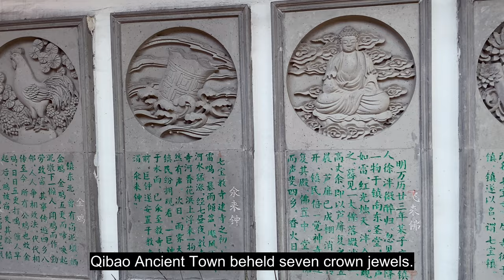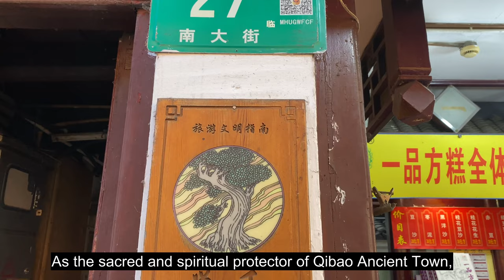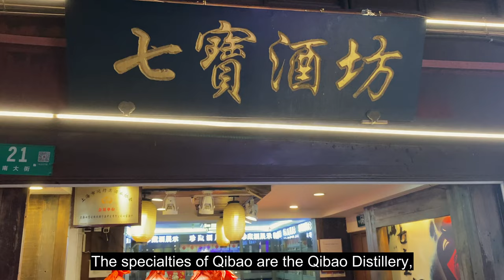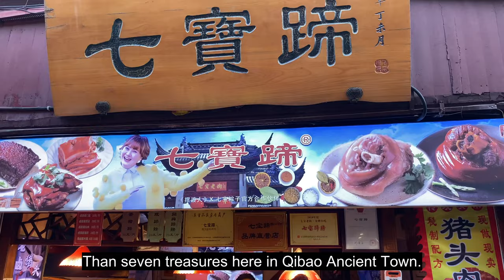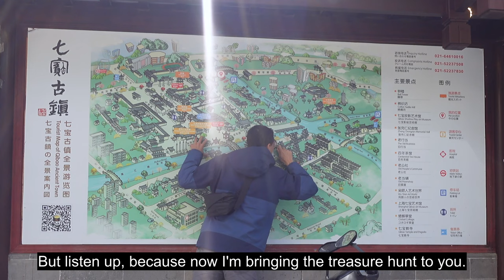The Ultimate Treasure Hunt Through Ancient China: Unveiling The Mysteries of Qibao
In this video, I journey discover the seven treasures of Qibao town in Shanghai. But you can come to Qibao to search for treasure yourself! I've created a scavenger hunt all across the ancient town, for viewers to follow along and below are a list of clues. Solving one clue will help you to solve the other clues…

第一个提示：看七宝古镇的伟大地图顶部。你将会发现这个雄赳赳的生物啼叫了32次。
第二个提示：踏上一段从日出到日落的旅程，在历史中计算出25次金粉落在古卷智慧上。
第三个提示：寻找根植于古老秘密中的守护者，第27棵滴沥着木黄色糖浆的树。
第四个提示：在澳大利亚、大南非、大秘鲁、大南极洲、大坦桑尼亚、大玻利维亚和大印度尼西亚等国家，你会发现这个宝藏顺流而下，进入廾王22的巢穴。
第五个提示：在七宝公共浴池，去寻找那个美式温度为86华氏度的浴盆。在这里，你会找到那个著名的筑桥工具。
第六个提示：你可以在桥柱中或在玉珠宝馆找到这对特殊的一对儿，就在斧和钟之间。
第七个提示：弄是我在中文中最喜欢的词之一，因为你可以用它来表达很多不同的意思！以下是你可以使用“弄”这个词的各种方式的列表。使用这个列表来找到东升堂神秘的宝藏：
  弄巧成拙 (nòngqiǎochéngzhuō) - Trying to be too clever and   ending up worse off
  弄虚作假 (nòngxūzuòjiǎ) - To deceive by fair means or foul
  弄懂 (nòngdǒng) - To figure out
  弄丢 (nòngdiū) - To lose
  弄假成真 (nòngjiǎchéngzhēn) - To turn fiction into reality
  弄湿 (nòngshī) - To get wet
  弄翻 (nòngfān) - To overturn
  弄脏 (nòngzāng) - To dirty
  弄干净 (nònggānjìng) - To clean
  弄潮儿 (nòngcháor) - Hoodlum
  弄清楚 (nòngqīngchu) - To make clear
  弄成 (nòngchéng) - To make into
  弄皱 (nòngzhòu) - To wrinkle
  弄混 (nònghùn) - To confuse
  弄臭 (nòngchòu) - To make stink
  弄哭 (nòngkū) - To make cry
  弄到 (nòngdào) - To obtain
  弄脆 (nòngcuì) - To crisp
  弄糊涂 (nònghútu) - To confuse
  弄得 (nòngde) - To make
  弄醒 (nòngxǐng) - To wake up
  弄脆弱 (nòngcuìruò) - To crisp and fragile
  弄点 (nòngdiǎn) - To get some
  弄出 (nòngchū) - To bring out
  弄出来 (nòngchūlái) - To bring out
  弄醉 (nòngzuì) - To get drunk
  大北极熊 (běijíxióng)- Big Polar Bear
  弄脏了 (nòngzāngle) - Got it dirty
  弄到手 (nòngdàoshǒu) - To get in hand
  弄湿了 (nòngshīle) - Got it wet
  弄坏 (nònghuài) - To break
  弄哭了 (nòngkūle) - Made it cry
  弄丢了 (nòngdiūle) - Lost it
  弄破 (nòngpò) - To break
  弄破了 (nòngpòle) - Broke it
  弄弯了 (nòngwānle) - Bent it
  弄湿了 (nòngshīle) - Wet it
  弄脏了 (nòngzāngle) - Dirtied it
  弄巧成拙 (nòngqiǎochéngzhuō) - To be too clever by half
  弄干净 (nònggānjìng) - Cleaned it
  弄乱 (nòngluàn) - To mess up
  弄得乱七八糟 (nòngde luànqībāzāo) - Made a mess of
  弄巧 (nòngqiǎo) - To try to be clever
  弄得一团糟 (nòngde yītuánzāo) - Made a complete mess
  弄得粉碎 (nòngde fěnsuì) - Smashed it

Credit for the travel challenge wheel: Daily Decision Wheel by Vladimir Roganov

This video script was created with the assistance of an AI language model developed by OpenAI, based on the GPT architecture.

Chapters
0:00 Intro
0:30 Today's Challenge
0:39 The History and Lore of Qibao
4:05 The Qibao Treasure Hunt
6:12 The Qibao Cricket Hut
7:24 Discovering Treasure
9:24 Your Special Chance to Discover Treasure In Qibao